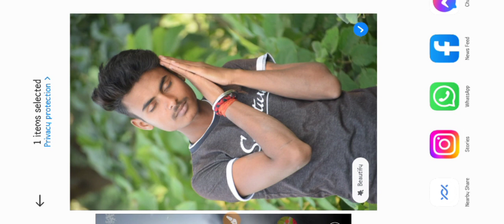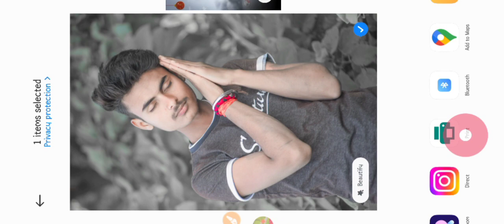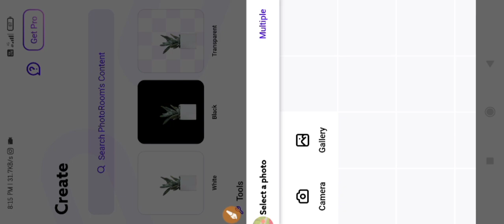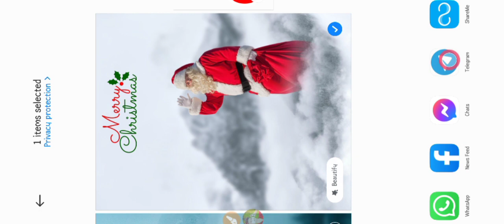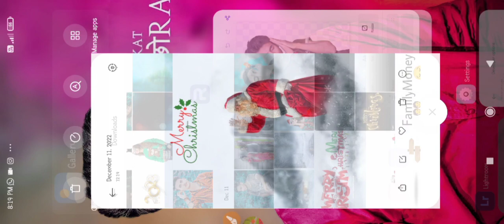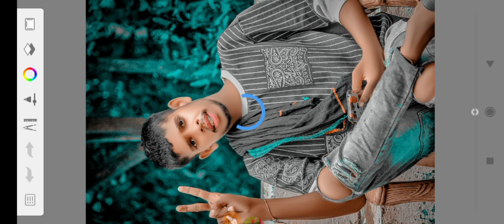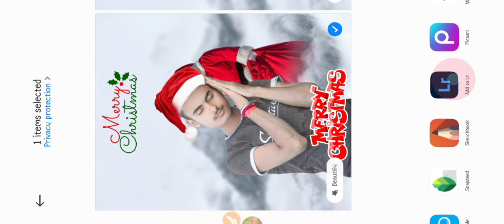Merry christonas day photo editing 2022 // 25 december photo editing chritmas photo editing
Merry christonas day photo editing 2022 // 25 december photo editing chritmas photo editing kaise chritmas ke upar photo editing
christonas photo editing 2022
christmas day photo editing
merry christonas photo editing nerry christmas photo editing 2022
christmas photo editing picsart picsart christmas photo editing
merrų christonas photo editing picsart
merry christonas photo editing 2022 merry christonas photo editing picsart
picsart christomas photo editing christmas photo editing background
christonas photo editing new
25 december photo editing christonas photo editing kaise kare
christonas ke upar photo editing
christonas special photo editing
christmas photo editing lightroom christmas background photo editing
christmas photo editing snapseed christmas daų ka photo editing santa
claus photo editing
vishu editor
photo editing 2023
2023 photo editing